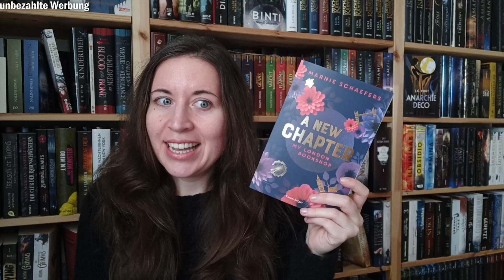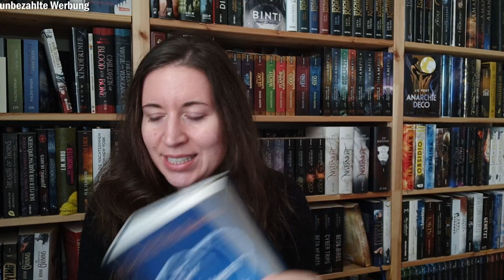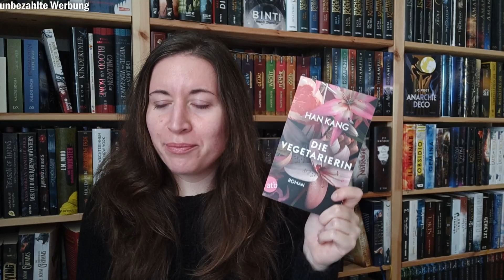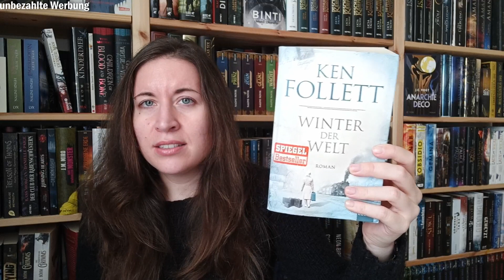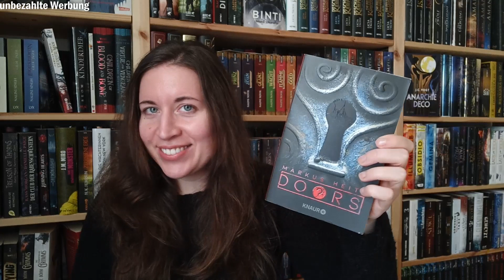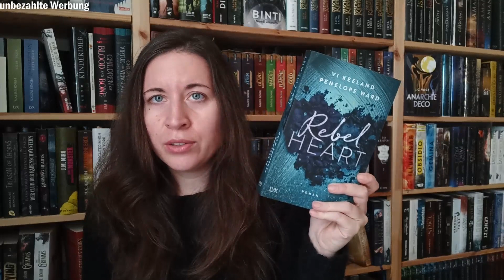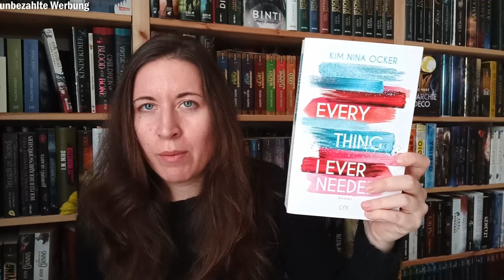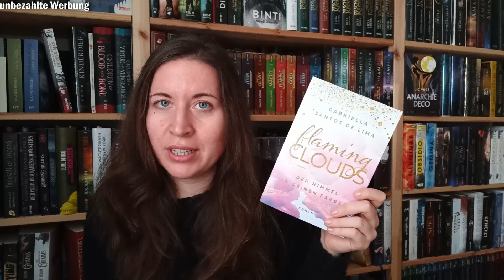Bücher ausmisten 11.0 | 38 Bücher im Unhaul | dragon_stories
Hallo Freunde der Nacht,
hier kommt ein weiter Teil meiner Ausmistaktion in den letzten Wochen.

Wie immer, viel Spaß beim Zuschauen! :)

Ich kennzeichne meine Videos alle mit "unbezahlte Werbung", da die im Hintergrund sichtbaren und vorgestellten bzw. besprochenen Bücher eure Kaufentscheidung beeinflussen könnten. Alle Bücher sind grundsätzlich selbst gekauft.

Sind Rezensionsexemplare in einem Video vertreten, wurde mir das betreffende Buch kostenlos vom Verlag zur Verfügung gestellt. Diese Bücher kennzeichne ich deutlich mit der Bezeichnung "Rezensionsexemplar". Die zugeschickten Bücher bekommen eine genauso ehrliche und authentische Bewertung meinerseits, wie gekaufte Exemplare.